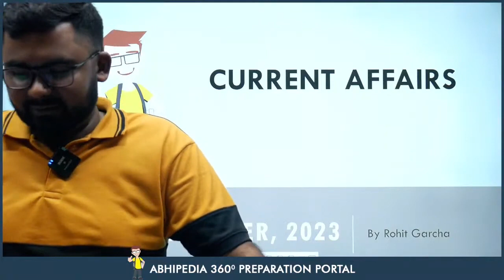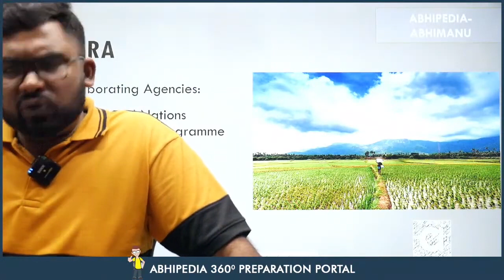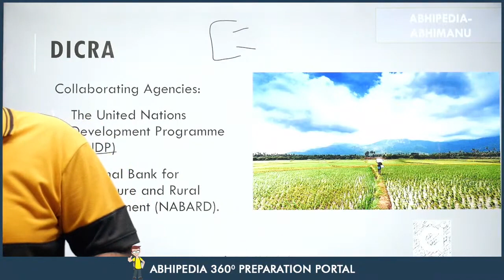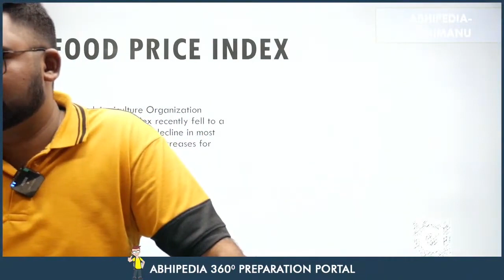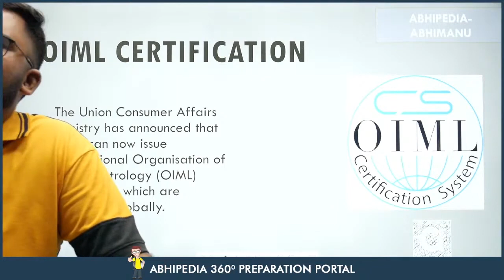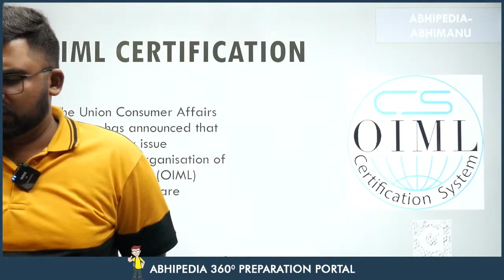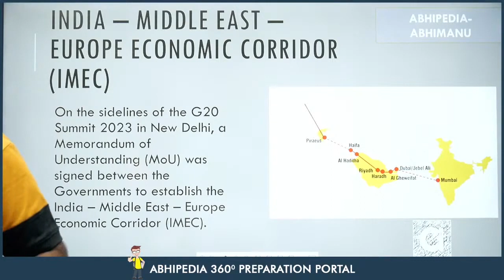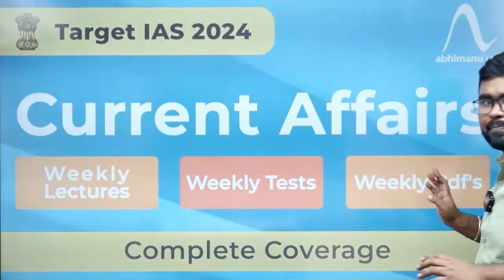Target UPSC 2024: Weekly Current Affairs by Rohit Garcha Sir | 3rd Week abhimanuias